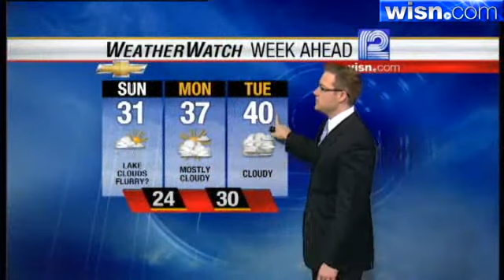Luke Sampe's Forecast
Sunday's Weather Forecast